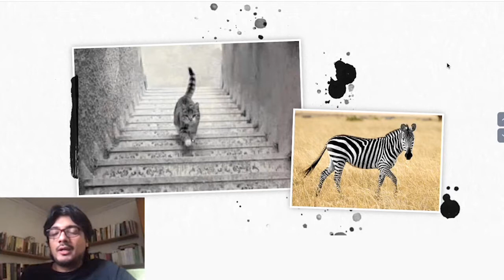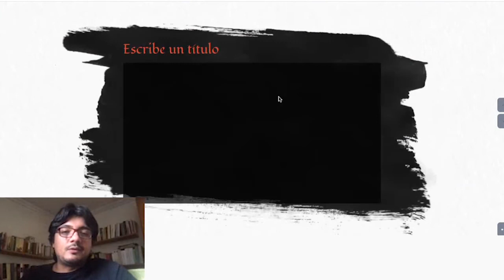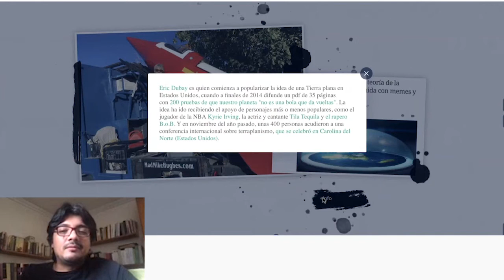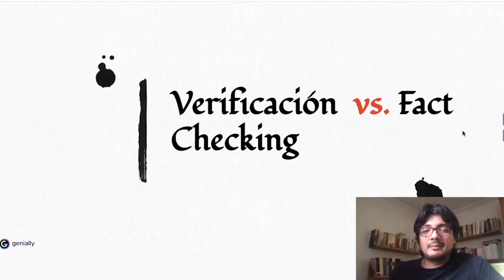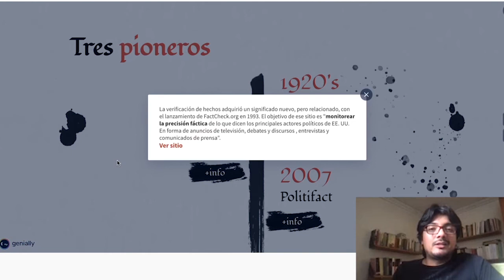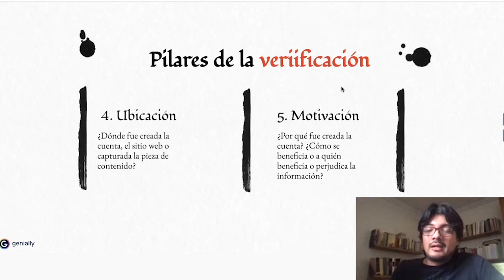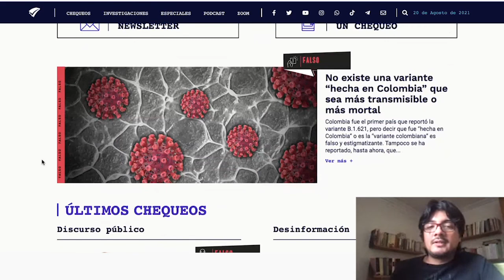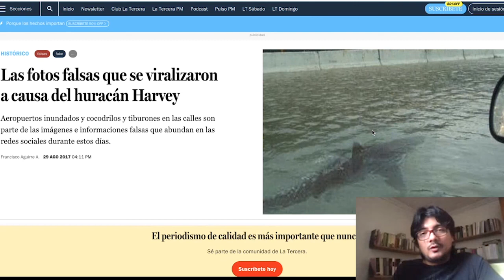Taller 9. Cómo sobrevivir a la era de la posverdad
Realiza: Caja de Compensación Familiar Comfama.